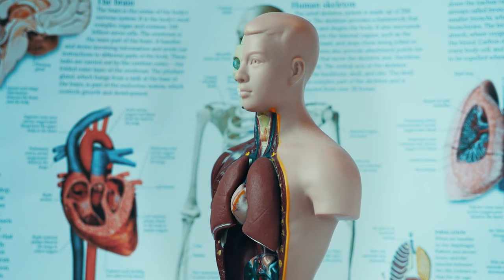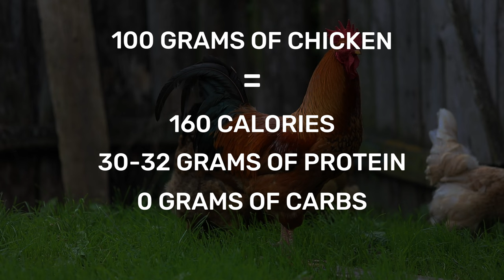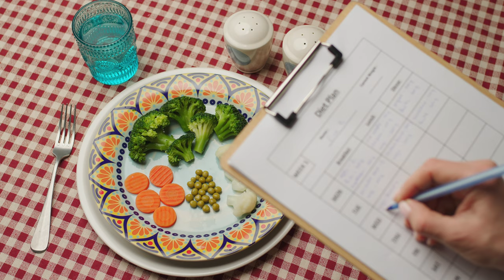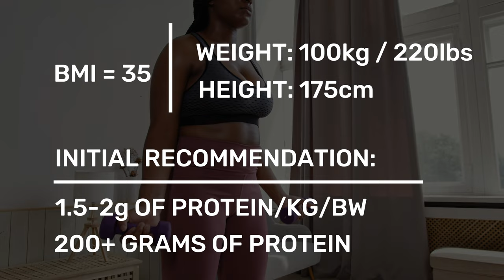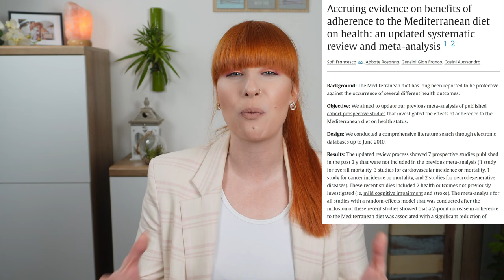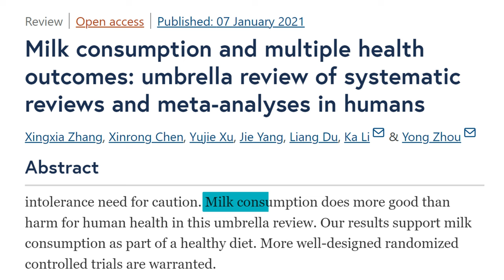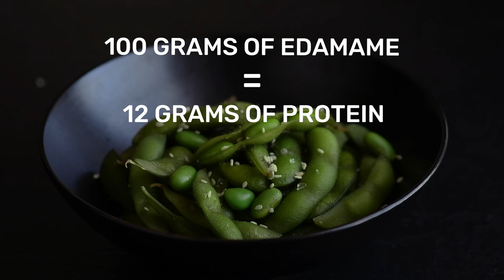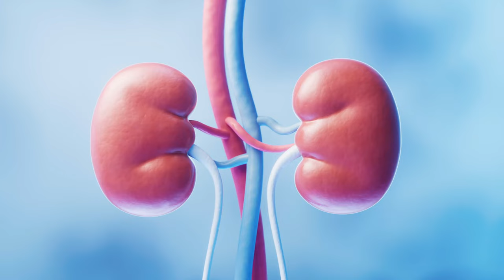PROTEIN for weight loss: Dietitian's guide FOR WOMEN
Hello my dears and welcome 🌟. I'm Marina, your registered dietitian, and I'm excited to guide you through the fascinating world of protein for weight loss. In this comprehensive video, we'll cover everything you need to know to harness the power of protein for achieving your weight loss goals.

As many of you know, protein is often hailed as the most important nutrient for weight loss, especially for women. That's why I'm thrilled to share this ultimate guide with you. From understanding how much protein your body needs to adjusting intake for different weights, we'll break down the science behind protein consumption. I'll walk you through the various types of protein available and provide insights into incorporating them into your diet effectively.

But we won't stop there! We'll delve into each protein-rich food individually, exploring their nutritional benefits and how they can support your weight loss journey. Whether you're a meat lover, a plant-based enthusiast, or somewhere in between, there's something for everyone in this guide.

Join me as we empower ourselves with knowledge and actionable strategies to make protein a cornerstone of our weight loss efforts. Share your thoughts and questions in the comments below – let's engage in conversation about protein intake, favorite foods, and everything else that fuels our journey to success! 💪🍽️

TIMESTAMPS
00:00 PROTEIN FOR WEIGHT LOSS: Dietitan's guide for WOMEN
00:36 About me & what you’ll find out
01:03 What is protein?
03:37 What are proteins made of?
05:30 Essential amino acids
06:14 Conditionally essential amino acids
06:59 Non-essential amino acids
07:09 Where does protein come from?
 08:25 Protein quality: good vs bad examples of protein
11:41 Protein quality: biological value of foods
12:38 Protein quality: complete vs incomplete protein foods
15:35 How much protein do I need in general?
18:44 Why protein intake should be higher for weight loss process
21:49 How much protein for weight loss/exact numbers for BMI categories?
24:55 Animal protein food sources
26:30 MEAT
28:23 SEAFOOD
31:27 EGGS
32:50 MILK AND DAIRY PRODUCTS
36:44 WHEY PROTEIN POWDER
38:31 Plant protein food sources
39:31 LEGUMES
41:06 SOY PRODUCTS
41:55 TOFU
42:19 TEMPEH
42:43 EDAMAME
42:17 SEITAN
44:15 PLANT PROTEIN POWDERS
45:15 Carb & fat food sources with some protein
46:06 Is too much protein bad for you?
48:36 Conclusion

1) The content in this video is provided for educational, motivational, and entertainment purposes only. Always consult with a registered dietitian or healthcare provider to address your individual health and nutritional requirements.
3) Embark on your weight loss journey with us! Let's achieve your goals together! Your support means the world! 🌟🔔💪